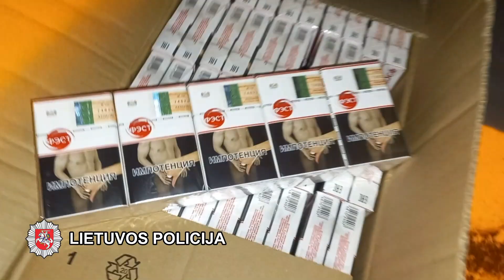Sulaikytų kontrabandinių cigarečių vertė - apie 100 tūkstančių eurų